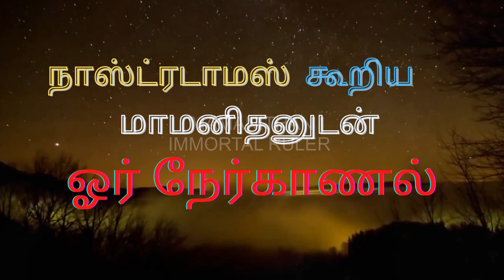Meeting with Nostradamus said Mamanithan - Promo video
நாஸ்ட்ரடாமஸ் கூறிய மாமனிதனுடன் சந்திப்பு - விளம்பர வீடியோ